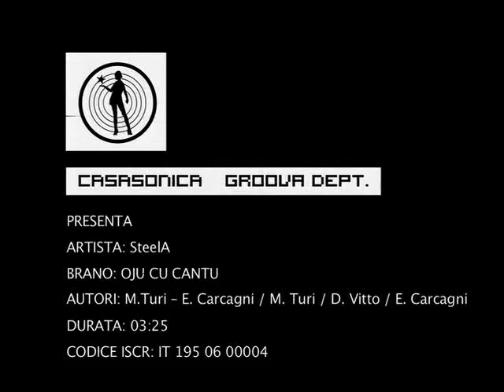SteelA - Oju Cu Cantu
Italian Reggae Band
Album: I LIVELLO
Etichetta: Casasonica

Formazione
MORENO TURI: voce
ERRICO CARCAGNI (Ruspa): tastiere, cori
DONATELLO VITTO (Cusci): tastiere, cori
VALERIO GRECO (V.Bass): basso
EMANUELE CARCAGNI (Sciampy): chitarra
ANTONIO DE MARIANIS (Dema): batteria